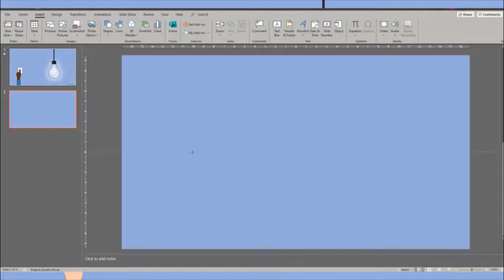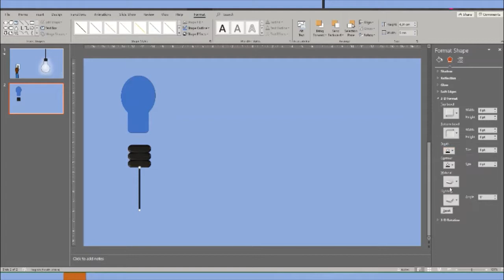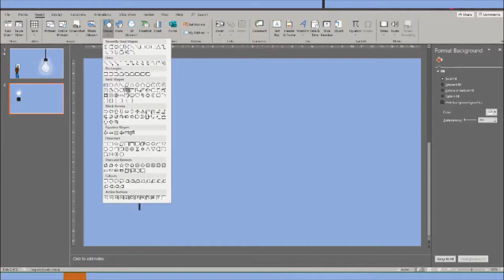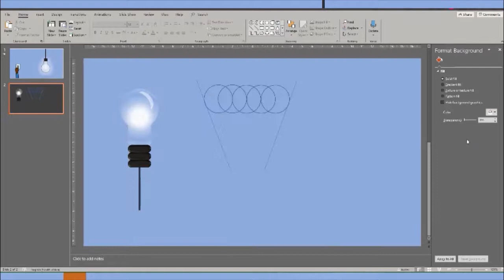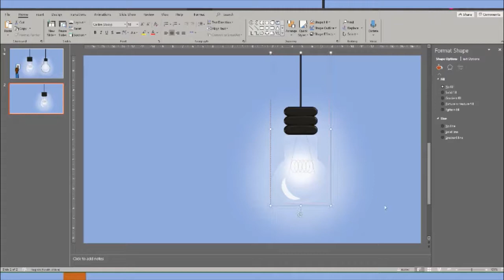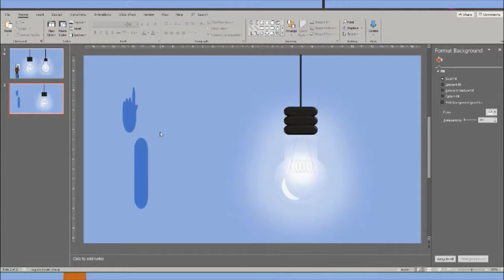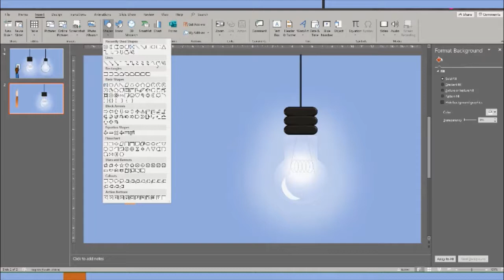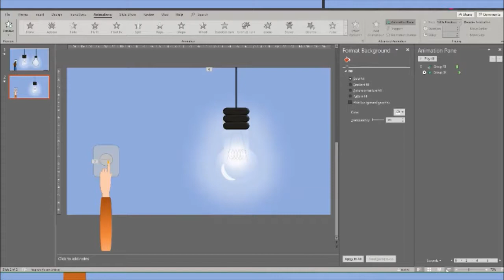Light Bulb Animation Tutorial| Powerpoint animation| South African Youtuber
Watch this video of how I created a light bulb animation using MS Powerpoint...